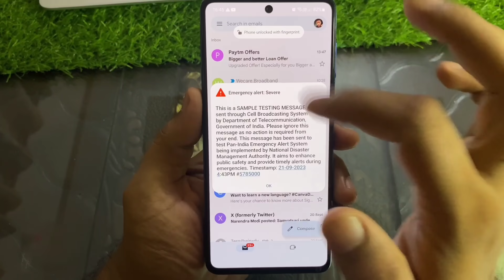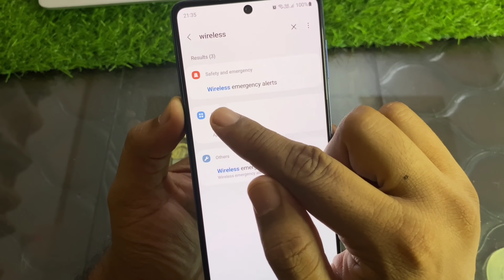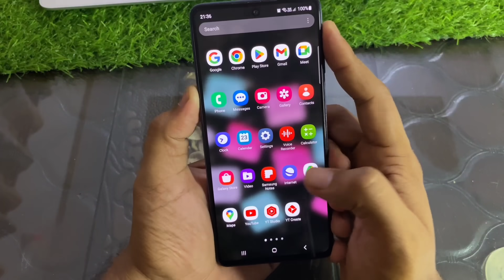How to turn off Emergency alerts messages | Emergency alerts kaise band kare 🔥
Hello friends aaj ki iss video me apse baat ki hai ke kuch dino se apko is tarah ka message aa rha hai

This is a SAMPLE TESTING MESSAGE
sent through Cell Broadcasting System
by Department of Telecommunication,
Government of India. Please ignore this
message as no action is required from
your end. This message has been sent to
test Pan-India Emergency Alert System
being implemented by National Disaster
Management Authority. It aims to enhance
public safety and provide timely alerts during
emergencies

but kuch logo ko aise message ana pasand nhi h toh vo band krne chahte h toh kaise band kre uske bare m btaya bai